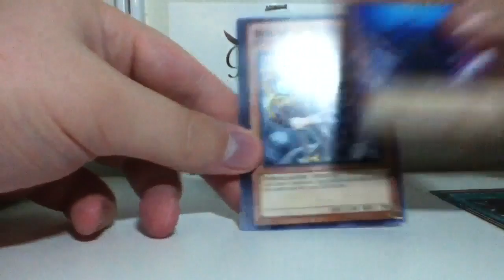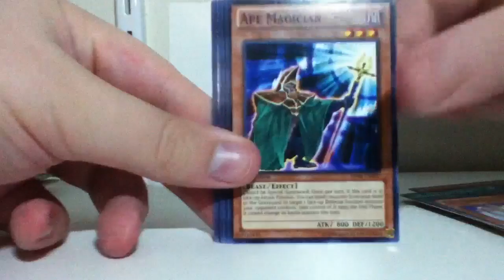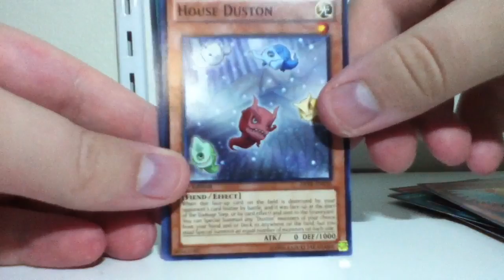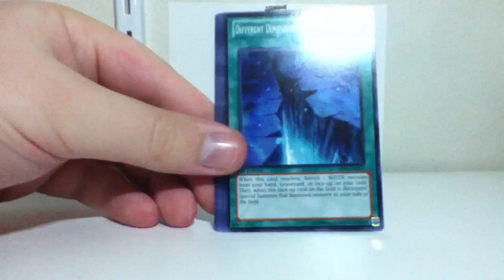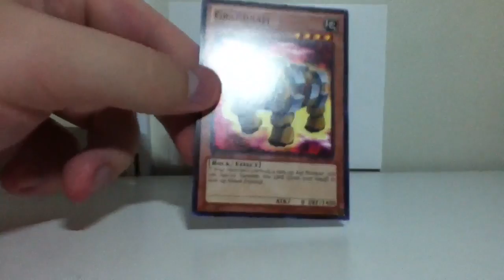W.I.T.P?!?!?! 11-15-12 surprising pulls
Abyss Rising